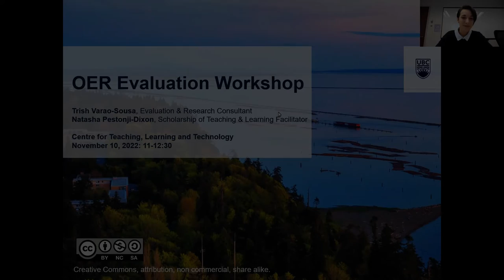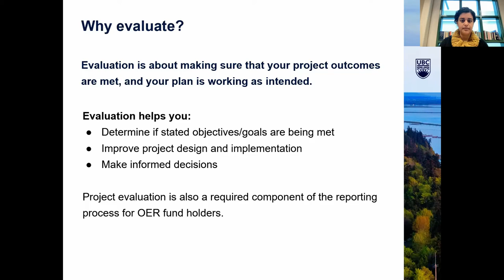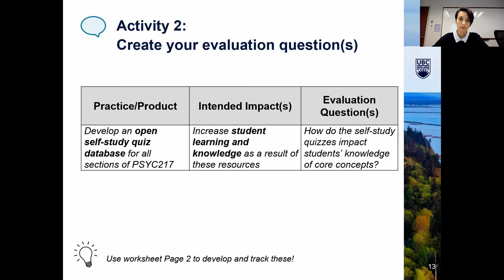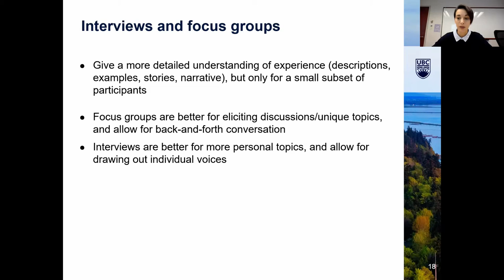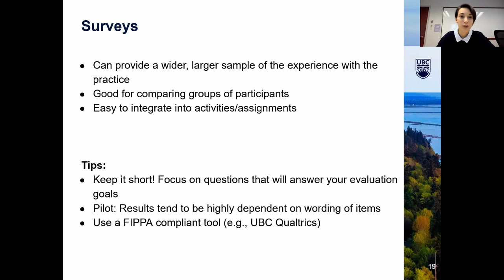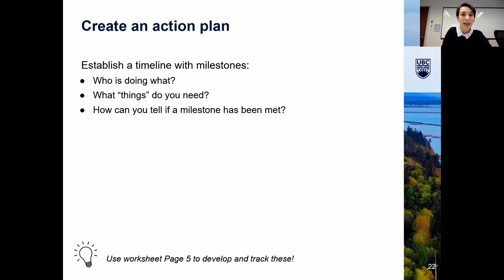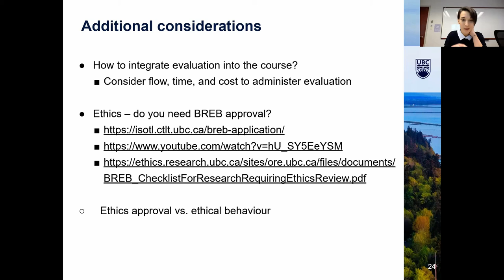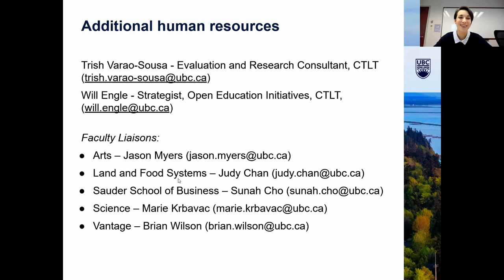Evaluating OER Projects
Are you working on an OER Fund project or developing and incorporating open educational resources (OER) into your teaching and learning? Have you considered how you will evaluate if your OER project goals have been met? Join us for an OER Evaluation Workshop facilitated by members of CTLT’s Research and Evaluation Team. This workshop will offer guidance in developing an evaluation framework and provide an overview of commonly used data collection methods (e.g., surveys, focus groups and interviews) for OER projects. It will introduce useful evaluation frameworks, identify strategies, discuss opportunities.